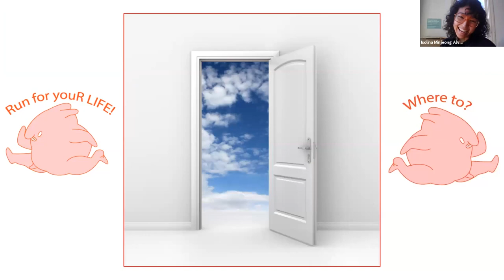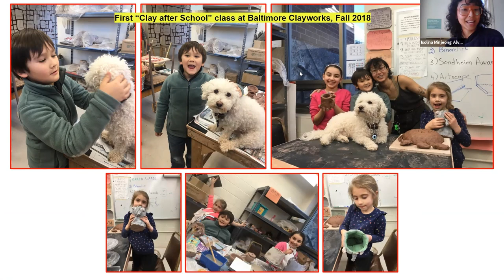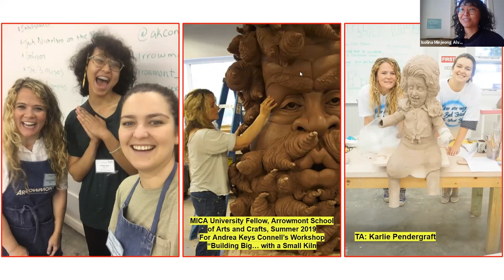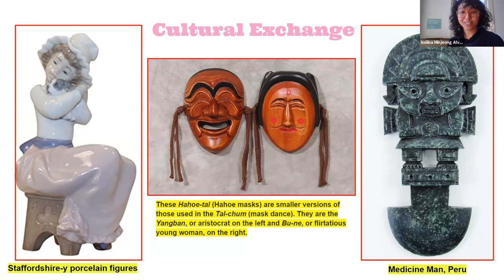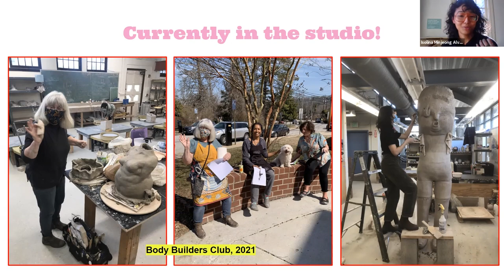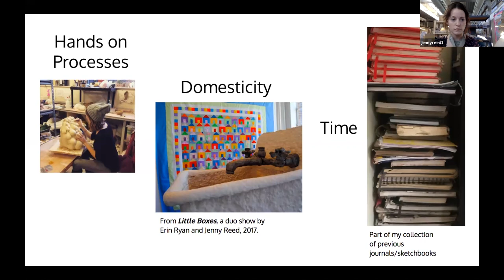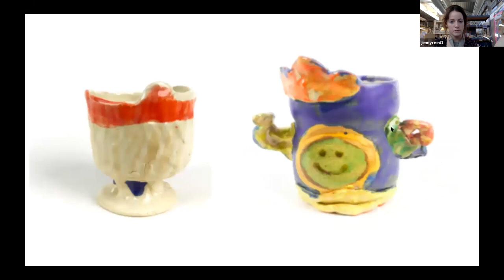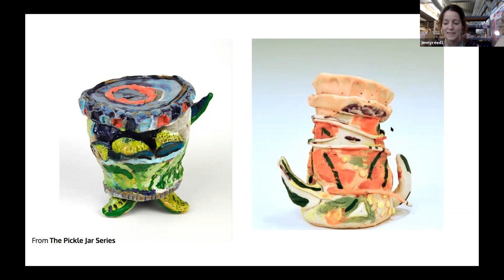Isolina Alva, Jenny Reed, and Jason Piccoli Artist Talk Spring 2021